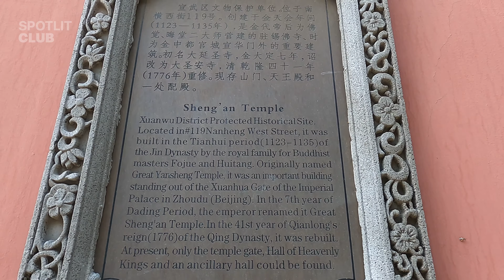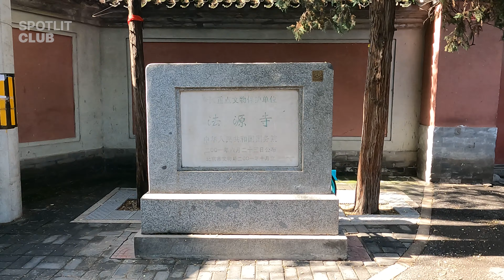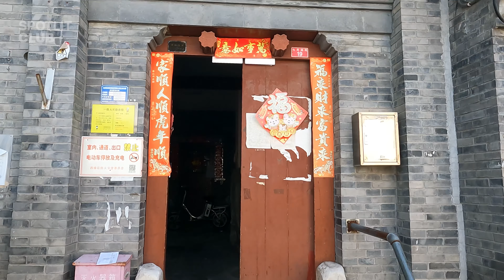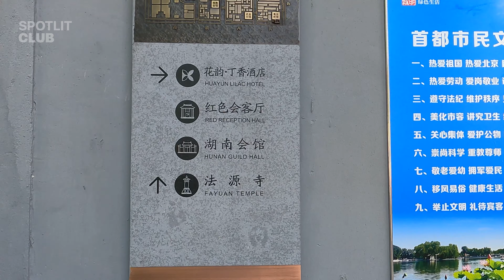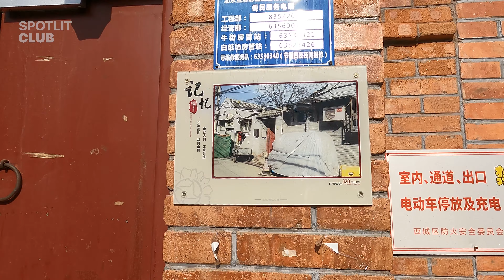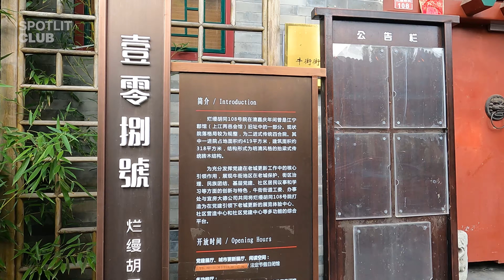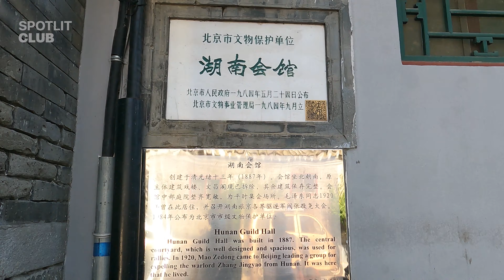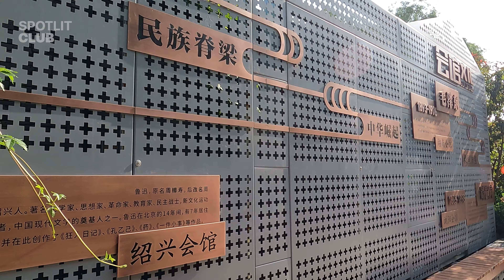We are tracking amazing Hutong around Niujie Beijing 2022-7 4K UHD [ENG CC]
In July, on a whim, we set off from the Niujie intersection to the east, along Nanheng West Street , to the style of Beijing in the old times.
We first passed by several ancient buildings with quiet a history - Sheng'an Temple and Fayuan Temple, all of which have a history of thousands of years.
Then, we headed into the old alley to savor the vicissitudes of more than a century.

▶︎ Content ◀︎
00:00 Introduction
01:08 Sheng'an Temple
02:28 China Islamic Institute
03:12 Fayuan Temple
03:58 Xizhuan Hutong
11:58 Qijing Hutong
15:31 Lanman Hutong
23:32 Blocked Hutong

▶︎ Spotlit Club ◀︎
We are traveler from China. We present video about travel for your.
If you like the video, please like and subscription. Thanks.